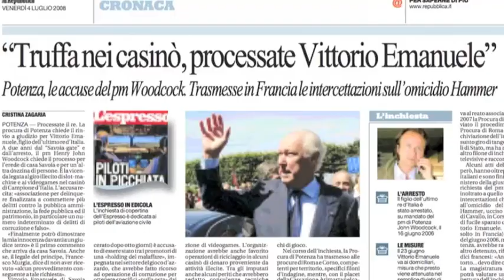DELITTO SENZA CASTIGO. LA VERA STORIA DI VITTORIO EMANUELE - Trailer (Aliberti editore)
DELITTO SENZA CASTIGO - La vera storia di Vittorio Emanuele
di Birgit Hamer (Aliberti editore, 2011)

Trailer.
In tutte le librerie dal 24 febbraio 2011
L'App "Scacco al Re" sarà disponibile su iStore dal 25 febbraio 2011

Libro a cura e prefazione di Beatrice Borromeo,
con la postfazione di Gianni Barbacetto